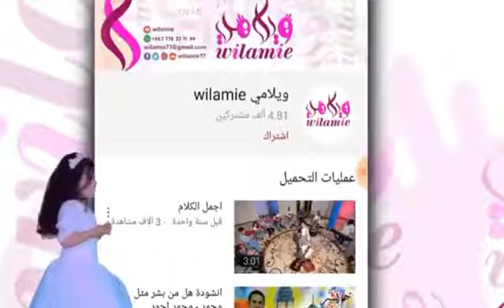October 30, 2020